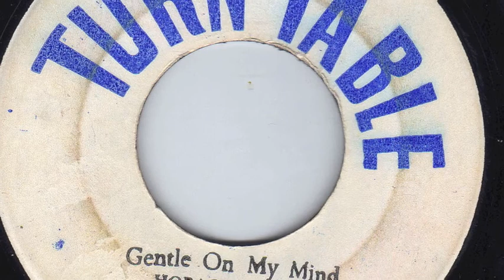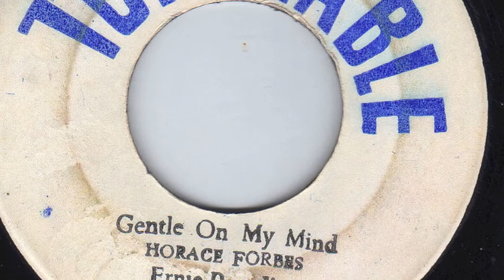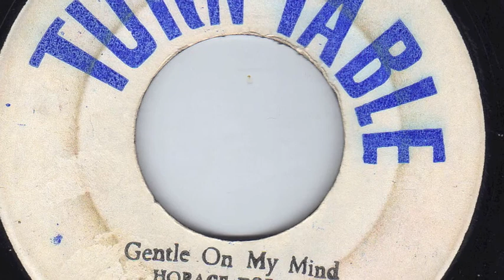GENTLE ON MY MIND - HORACE FORBES